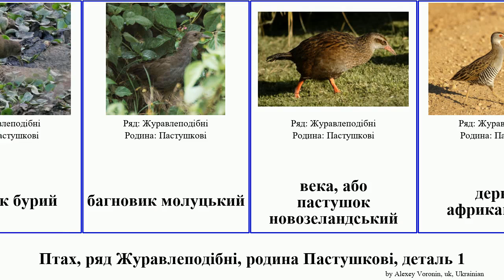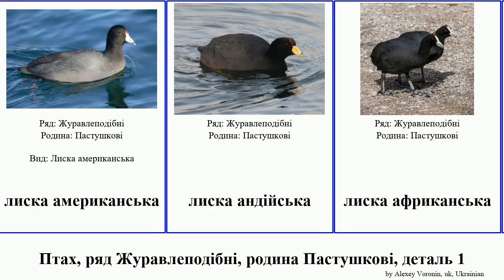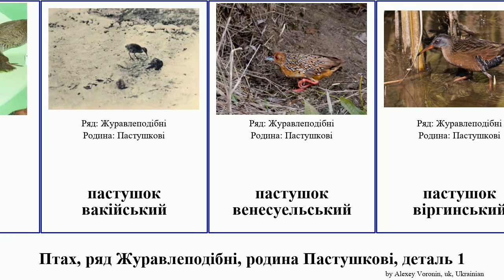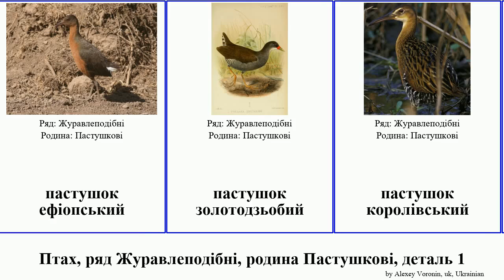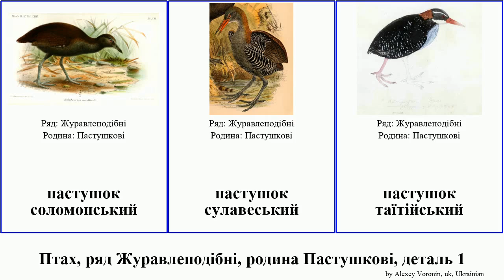Птах, ряд Журавлеподібні, родина Пастушкові, деталь 1 пастушок лиска багновик деркач курочка bird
Птах ряд Журавлеподібні, родина Пастушкові, деталь 1.
bird of Order Gruiformes Family Rallidae, Part 1, language: uk.

алаї, або лиска гавайська
багновик африканський
багновик білогрудий
багновик сулавеський
багновик філіпінський
багновик чорнохвостий
багновик бурий
багновик молуцький
века, або пастушок новозеландський
деркач африканський
деркач еквадорський
деркач колумбійський
деркач каєнський
деркач каєнський
деркач лучний
курочка плямистобока
курочка тасманійська
курочка тристанська
курочка чорнохвоста
курочка водяна
курочка самоанська
левинія австралійська
левинія лусонська
левинія маорійська
лиска американська
лиска андійська
лиска африканська
лиска гігантська
лиска жовтодзьоба
лиска звичайна
лиска маскаренська
лиска червонолоба
Пастушкові
пастушок андійський
пастушок аргентинський
пастушок атлантичний
пастушок африканський
пастушок білогорлий
пастушок вакійський
пастушок венесуельський
пастушок віргинський
пастушок гальмаберський
пастушок гвіанський
пастушок гігантський
пастушок ефіопський
пастушок золотодзьобий
пастушок королівський
пастушок мадагаскарський
пастушок новогвінейський
пастушок новокаледонський
пастушок окінавський
пастушок парагвайський
пастушок патагонський
пастушок родригійський
пастушок рожевоногий
пастушок рудоголовий
пастушок рудоголовий
пастушок рудокрилий
пастушок світлогорлий
пастушок соломонський
пастушок сулавеський
пастушок таїтійський
пастушок тристанський